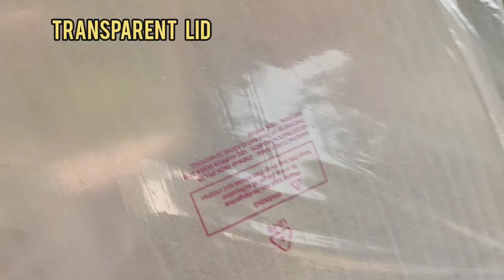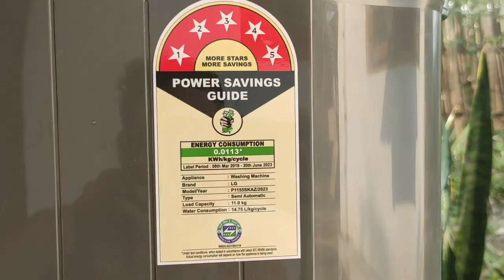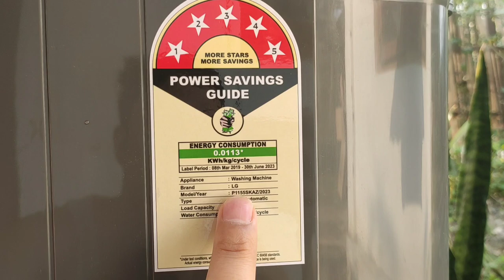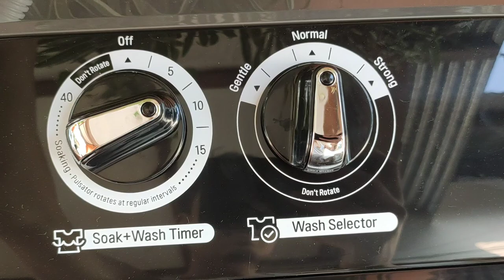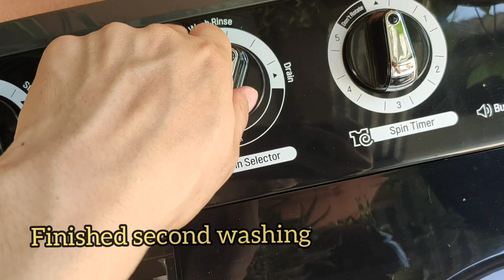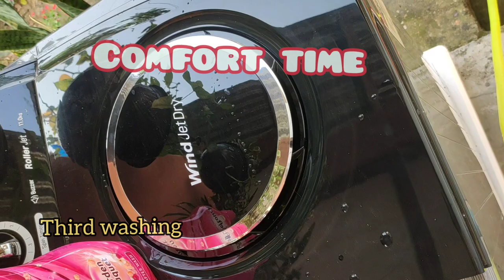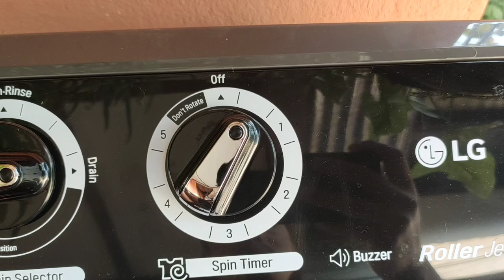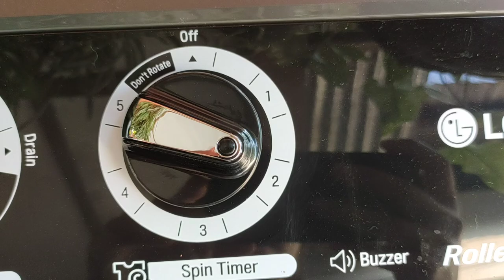LG 11 kg Semi Automatic (P1155SKAZ)|| How to use and wash cloth.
Introduction: In today's fast-paced world, a washing machine is a necessary household appliance that saves time and effort in washing clothes. LG is a well-known brand that offers various washing machine models with different capacities, features, and technologies. In this report, we will review the LG 11 kg semi-automatic top load washing machine, its features, and its benefits.

Features: The LG 11 kg semi-automatic top load washing machine has several features that make it an ideal washing machine for large households. Firstly, it comes with a Roller Jet Pulsator technology that ensures a better washing experience by removing dirt and stains from clothes efficiently. The pulsator rotates at high speed, creating strong water currents that remove dirt and stains from clothes without damaging them.

Secondly, the washing machine has a soak function that allows clothes to soak in water and detergent solution for a specific time before the washing cycle starts. This function helps in removing tough stains and dirt from clothes, making them cleaner and brighter.

Thirdly, the LG 11 kg semi-automatic top load washing machine comes with a smart filter that traps lint and other particles during the washing cycle. This feature helps in keeping the washing machine clean and prevents clogging of the drain pipe.

Finally, the washing machine has an air-dryer function that removes excess water from clothes after the washing cycle. The clothes can then be hung outside to dry, reducing the time required for drying.

Benefits: The LG 11 kg semi-automatic top load washing machine offers several benefits, making it an ideal washing machine for large households. Firstly, the washing machine has a large washing capacity of 11 kg, allowing users to wash more clothes in one cycle. This feature saves time and effort in washing clothes.

Secondly, the washing machine has a 5-star energy rating, making it an energy-efficient appliance that saves electricity and reduces electricity bills.

Thirdly, the LG 11 kg semi-automatic top load washing machine consumes only 14.75 liters of water, making it a water-efficient appliance that saves water and reduces water bills.

Finally, the LG 11 kg semi-automatic top load washing machine comes with a 2-year warranty for the machine and a 5-year warranty for the motor. This feature provides users with peace of mind and ensures that any defects or issues with the washing machine will be resolved within the warranty period.

Conclusion: In conclusion, the LG 11 kg semi-automatic top load washing machine is an ideal washing machine for large households that offers several features and benefits. Its Roller Jet Pulsator technology, soak function, smart filter, and air-dryer function ensure a better washing experience, while its large washing capacity, energy efficiency, and water efficiency offer several benefits. The warranty for the machine and the motor provides users with peace of mind and ensures that any defects or issues will be resolved within the warranty period.